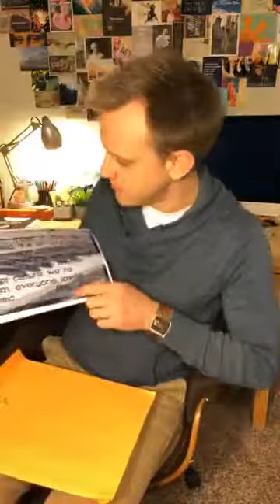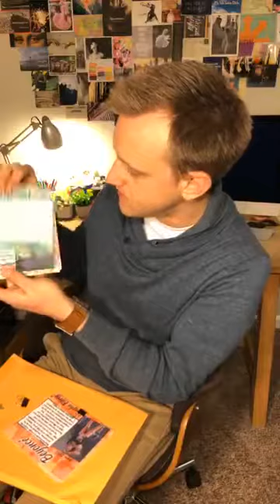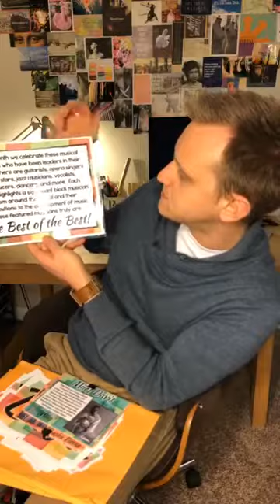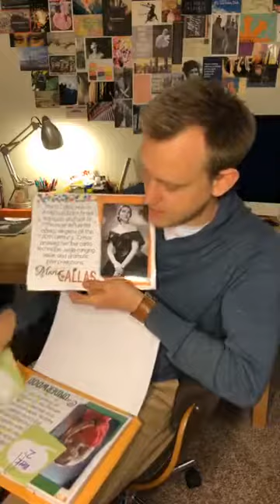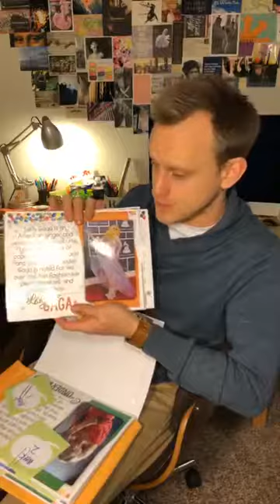Week 4 Musical Mondays PD - Ukulele in Fourth and Fifth Grade Focus - Spring 2019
This week I’ll share a little about using bulletin boards for advocacy and I will do a deep dive and take you through my ukulele lesson plans for Grades 4 and 5.

Click here for a list of all the links, resources, and references made in the video